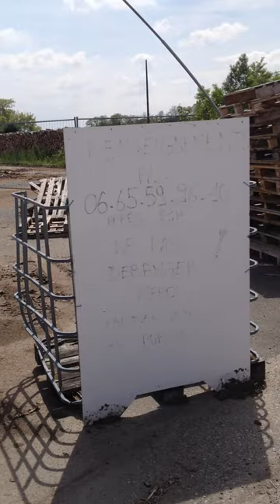Kingersheim cadastre toxique + Eselacker IMG 5434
Site étudié depuis + de 30 ans mais abandonné depuis lors puisque aucune mesure de sécurisation ou de contrôle - la situation pourrit de plus en plus -
SALUBRITÉ PUBLIQUE + SECURITE = BAFOUES
NAPPE PHREATIQUE : POLLUTION GRAVE
POPULATION = INTOXIQUEE
Le Maire se dit "transparent" dans le magazine communal de mars 2013 sur ce dossier mais sur le terrain ne fait rien - les Mairies (kingersheim et Mulhouse)  bloquent l'accès à l'étude complémentaire des risques réalisée par Burgeap en 2012.

Jurisprudence :
￼En matière de dépôt sauvage, il est important de rappeler que si le maire reste inactif, il commet une faute lourde de nature à engager la responsabilité de la commune (Commune de Merfy, Conseil d'Etat du 28 octobre 1977, n° 95537).

Sur le "Eselacker" - Côté rte de Richwiller à Kingersheim -  Site illégal d'anciens dépotoirs toxiques - pollueur Ville de Mulhouse + industrie chimique (décharges sauvages

"Au regard du code général des collectivités territoriales, du code de l'urbanisme et du code de l'environnement, le maire est tenu légalement d'adopter des politiques destinées à réduire les risques se traduisant par des actions de prévention, de précaution et de protection des personnes et des biens. En matière de prévention des accidents naturels, le maire a une obligation d'information à la population sur les risques encourus et sur les mesures de sauvegarde prévues."

POURQUOI RIEN N'A ETE FAIT DEPUIS 30 ANS ? POURQUOI N'AVONS NOUS PAS ETE PREVENU DU DANGER ? POURQUOI TOUJOURS AUCUNE MESURE CONCRETE ?
les prescriptions de la Préfecture vont devoir être mises en oeuvre sur le terrain : plan de gestion. Dans les études, les personnes sont appelées des "cibles" - Dans la réalité les personnes sont niées et on les observe se faire intoxiquer tandis que le niveau de risques sur le lieu de leur travail augmente. Bombe à retardement avec des nuisances d'ores et déjà visibles sur le matériel et sur la santé humaine et animale. Nombreuses pathologies autour de ce méga site de dépotoirs tumeurs, maladies rares, maladies de la thyroïde, .
Ce sujet n'a jamais été rendu compréhensible et vulgarisé c'est pourquoi j'ai créé un blog pour partager avec tous la vraie réalité et la profondeur de ce dossier très toxique

Sur le terrain, sur le Eselacker aujourd'hui : toujours aucune mesure concrète contre les nuisances des anciens dépotoirs toxiques et illégaux (dépotoir officiel de la ville de mulhouse durant 10 ans + dépotoirs sauvages de la chimie et l'industrie)
Menaces physiques - risques biologiques - menaces chimiques, risques explosifs -
Déchets médicaux et hospitaliers radioactifs - Zone Rouge - Zone Morte - les gaz des centres de déchets transportent des produits chimiques toxiques des pesticides et d'autres composés organique volatils dangereux

Mon calcul actualisé : c'est + de 2 millions de tonnes d'anciens déchets à hauts risques qui croupissent dans la nappe phréatique d'Alsace à Kingersheim : Déchets urbains - industriels, hospitaliers - chimiques - pesticides - métaux lourds - PCB - médicaux radioactifs - munitions - gaz - dossier classé en risques technologiques -